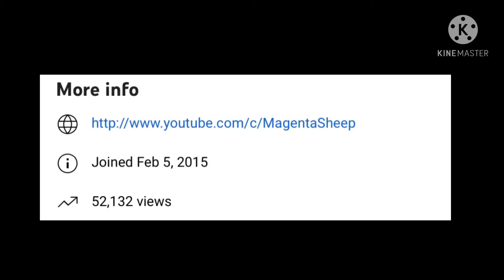50K views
Next view goal: 75K